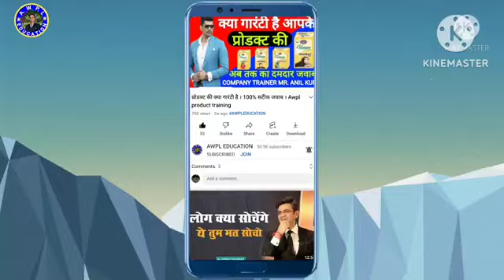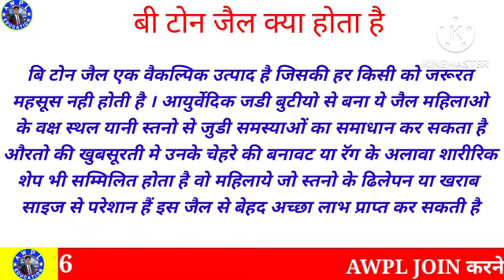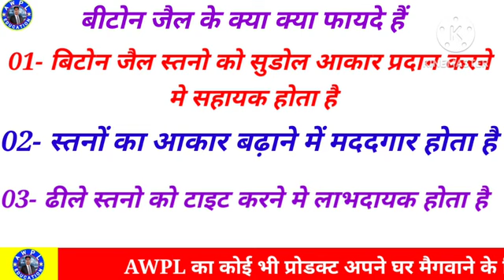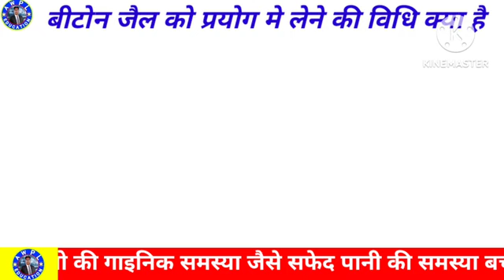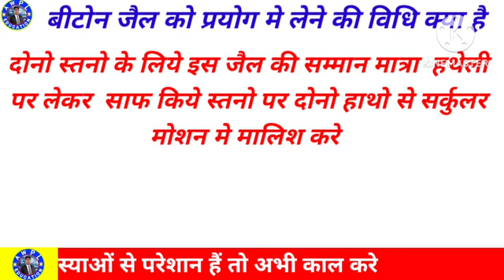Awpl B TON GEL ! बेढोल स्तनों को सुन्दर और सुडौल बनाये । how to have beutiful brest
घर बैठे कमाये 40K से 50 हजार
अधिक जानकारी के लिये आज ही हमारा GOOGLE FORM भरे

इस वीडियो में बताया गया है महिलाओं के स्तनों को सुन्दर और सुडौल कैसे बनाये। सम्पूर्ण जानकारी इस विडिओ में आपको विस्तार से मिलेगी इसलिए आप सभी इस वीडियो को शुरू से लेकर लास्ट तक देखें वीडियो पसंद आए तो लाइक और शेयर कमेंट जरुर करे चैनल पर नये है तो चैनल को सबस्क्राइब करे

how to increase breast size, breast increases, stano ko badhane ka tarika, stan badhane ke gharelu upay, stan kaise badhaye, stan badhane ka tarika, best exercise for breast,Increase your breast size Naturally, How to grow bra size naturally, how to increase breast size in hindi,beautiful women,awpl,awpl b ton gel,AWPL B. TON GEL,B.TON GEL,

Join my teligram chanal

Join my WhatsApp chanal

Mobile number